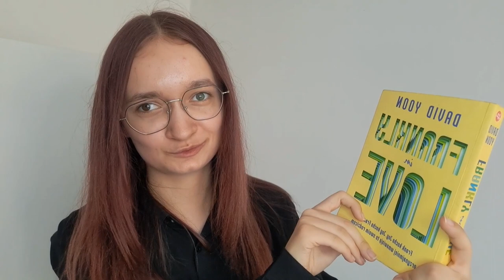ZDAŁAM! | ZAKOŃCZENIE ROKU SZKOLNEGO 2022/2023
instagram mratynka
pinterest mratynka

montaż filmu: InShot, CapCut
miniaturka: PicsArt, Phonto, Polish

subskrypcje: 408